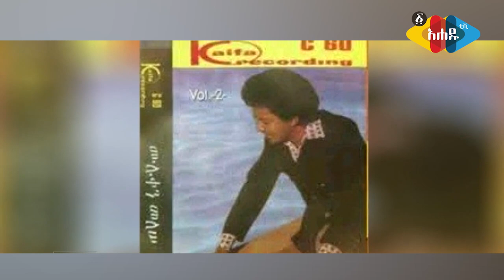የ17 ዓመት የሙዚቃው ንጉስ - ሙሉቀን መለሰ (muluken melese) - Ahadu TV